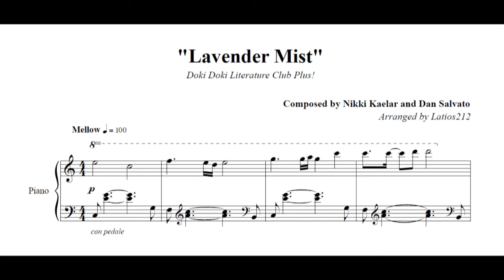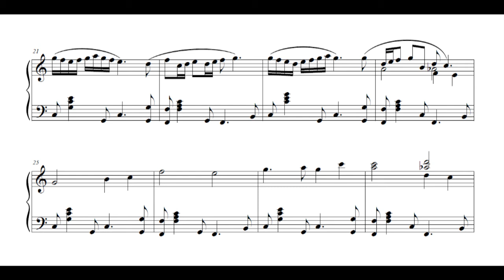Doki Doki Literature Club Plus! - Lavender Mist (Piano Sheet Music)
"Lavender Mist"
Composed by Nikki Kaelar and Dan Salvato

Yuri's theme from the side stories - a relaxed version of "Play With Me" that's not quite so... off the rails. The side stories from DDLC+ really do a fantastic job of fleshing out the four individual characters, and the more mellow music compared to the original does a lot to take away the edge!

When playing through the base game, Sayori was hands down my favorite character. But after getting to know each of the literature club members through the side stories, I definitely relate to Yuri the most :)